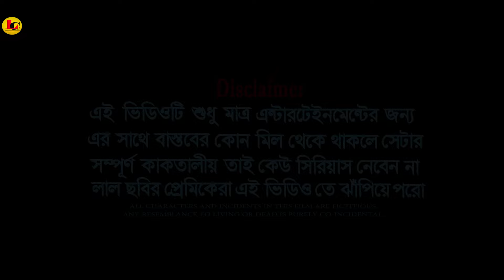পাচার | Pachar Hit Bengali Shortfilm | Arpita | lal Chobi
bangladeshi natok video

Regarding Team:-  Nill Star